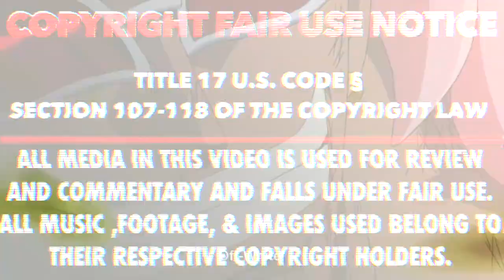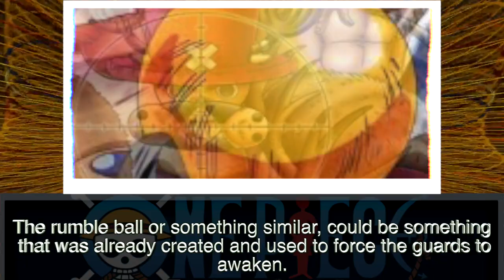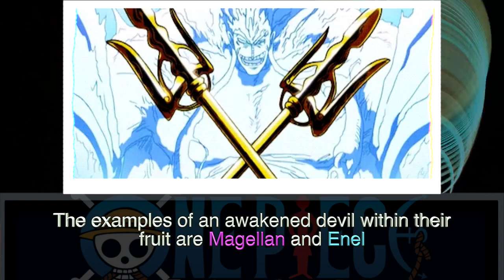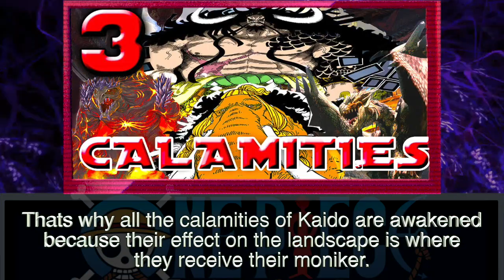One Piece - Devil Fruit Awakening Explained!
How Do You Awaken Devil Fruits? This is always something that one questions when thinking about unlocking the full potential of a fruit. Well i believe there are steps to this. More after the click.